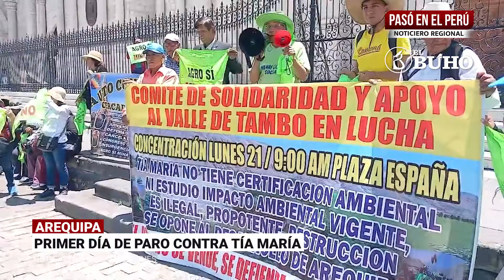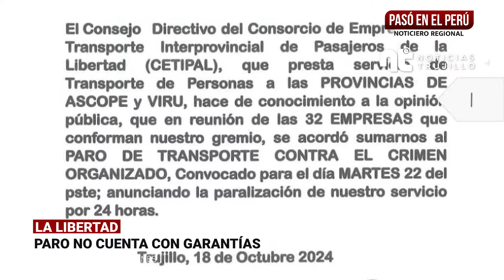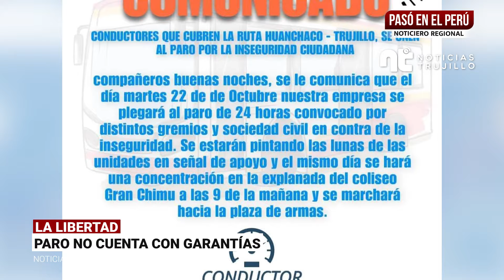Protestas en Arequipa y Puno contra Tía María | Pasó en el Perú: noticiero regional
Pasó en el Perú | Noticiero desde regiones - 21 octubre 2024

Arequipa ➡ Primer día de paro contra Tía María
Puno ➡ Respaldan paro contra el proyecto Tía María y llaman traidor a Rómulo Mucho
La Libertad ➡ Paro de transportistas por extorsiones y crímenes no cuenta con garantías
Ayacucho ➡ Huamanga refuerza patrullaje ante creciente ola de delitos
Cusco ➡ Iglesias coloniales presentan visible descuido a pesar de recaudar dinero de entradas
Loreto ➡ Estudiantes del Sagrado Corazón conservan tortugas taricayas

📌 Programa de la Red de Medios Regionales del Perú